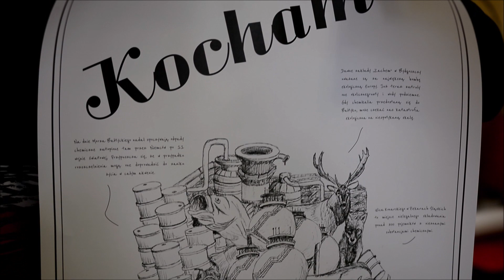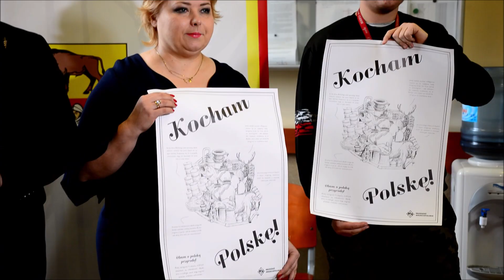Akcja "Kocham Polskę!" 2020 w Sokółce